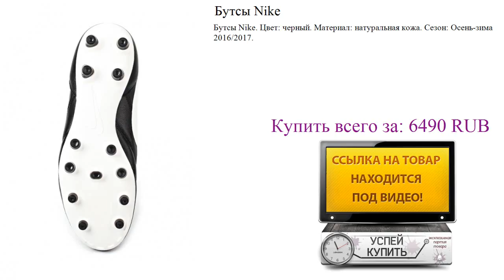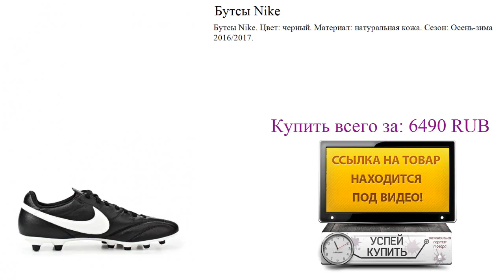Бутсы Nike Обзор товара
Посмотреть товар:
Бутсы Nike. Цвет: черный. Материал: натуральная кожа. Сезон: Осень-зима 2016/2017.